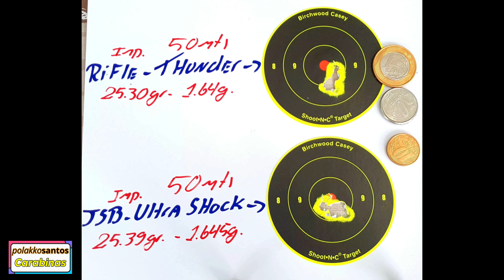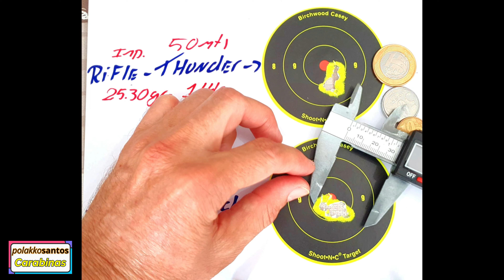Rifle Thunder x JSB Ultra Shock - "50mts" - FX Impact MK II Power Plenum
polakkosantos polakkosantos polakkosantos Olá pessoal, nesse vídeo resolvi fazer um confronto entre 2 chumbos 1 brasileiro e 1 importado, Rifle Thunder 25.30 gr x JSB Ultra Shock 25.39gr, resultado foi bem impressionante , espero que gostem, deixem seus comentários e um forte abraço a todos!!!